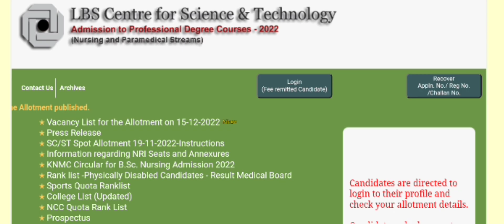B.Sc Nursing & Paramedical Admission 2022 | Special Allotment Published | LBS Updates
Phone:
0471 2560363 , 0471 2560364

B.Sc Nursing & Paramedical Admission 2022 | Special Allotment Registration  | LBS Updates

B.Sc Nursing & Paramedical Admission 2022 | New Option Registration  | LBS Updates

B.Sc Nursing Admission 2022 | Special Allotment Published

B.Sc Nursing and Paramedical Admission 2022 | Third Allotment Published | College Joining Date?

B.Sc Nursing and Paramedical Admission 2022 | Second Allotment Published | LBS Updates

LBS Centre B.Sc Nursing & Paramedical Admission 2022 | First Allotment Published

LBS Rank list publising time 2022 LBS Rank list 2022 |  LBS latest updates 2022

Kerala Nursing Admission 2022 | B.Sc Nursing Admission 2022 | LBS Centre Nursing Admission 2022

LBS Centre B.Sc Nursing & Paramedical Admission 2022 | Trial Allotment Published | First Allotment?

LBS Centre B.Sc Nursing & Paramedical Admission 2022 | Sports Quota Rank List Published

B.Sc Nursing & Paramedical Admission 2022 | College List Published | Option Registration Last Date

B.Sc Nursing & Paramedical Admission 2022 | College List Published | Option Registration Started

LBS B.sc Nursing and Paramedical Degree Admission 2022 | First Allotment Published |Lbs Latest News

Lbs Paramedical Degree Admission 2022 | Option Registration 2022 | Tentative Schedule | Lbs Latest Update

LBS Centre for Science and Technology
Paramedical Degree Admission 2022
Professional Degree Courses in Nursing and Paramedical Streams 2022 LBS Centre for Science and Technology

Professional Degree Courses in Nursing and Paramedical Streams 2022
Online Registration | B.sc Nursing Admission 2022 | Kerala B.sc Nursing Admission 2022 B.Sc Nursing & Paramedical Admission 2022 | College List Published | Option Registration Details

B.Sc Nursing & Paramedical Admission 2022 | College List Published | LBS Update
lbs degree admission 2022 provisional ranklist lbs paramedical degree 2022 provisional ranklist how to check
lbs b.sc nursing and paramedical degree 2022 data correction  how to check your application status

LBS Paramedical Degree Admission 2022 | Option Registration 2022 | Tentative Schedule | Lbs Latest Updates

B.Sc Nursing & Paramedical Admission 2022 | Final Rank List Published | LBS Updates

Lbs B.sc Nursing and Paramedical Courses Admission Procedure | Government and Self Finance Colleges Fee Details | LBS

Online Registration | B.sc Nursing Admission 2022 | Kerala B.sc Nursing Admission 2022

Nursing & Paramedical Admission 2022 | Provisional Rank List Published | LBS Updates | b.sc nursing admission 2022
lbs latest updates
admission to professional degree courses 2022

Nursing & Paramedical Admission 2022 | Provisional Rank List Published | LBS Updates

Lbs B.sc Nursing and Paramedical Courses Admission Procedure | Government and Self Finance Colleges Fee Details

B.Sc Nursing  Eligibility | Age Limit | Course Details | How to apply | Lbs Required Documents

Kerala B.Sc Nursing Admission 2022 | Application Started | B.Sc Nursing & Paramedical Courses